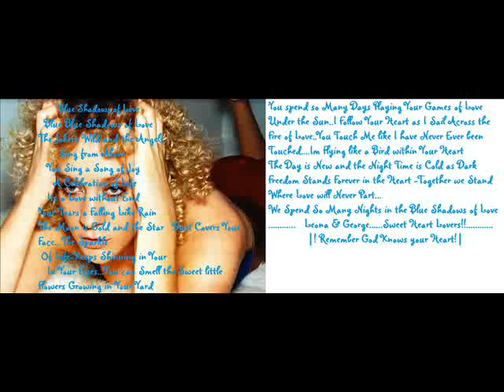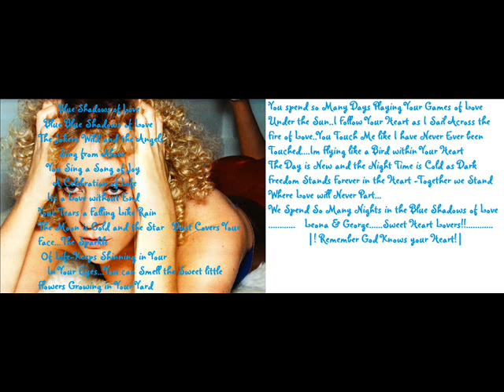Blue Shadows of Love Elijah Moon{Koch}